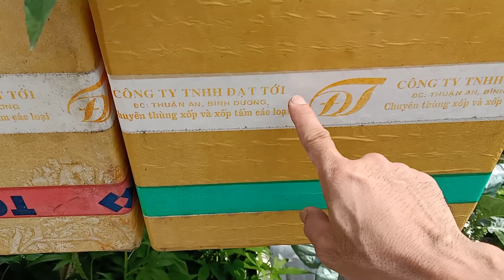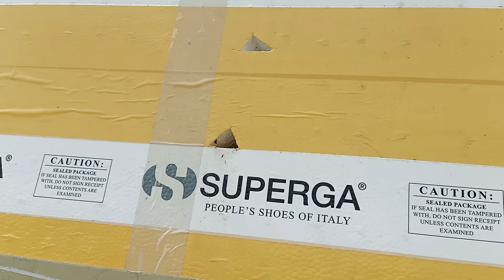Bật mí bí quyết làm sao để có rau ngon trái ngọt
Để táo ngọt thì mình cần bón 1 lớp phân bò dày khoảng 5cm tưới nước vừa đủ mỗi ngày, trái sẽ không bị rụng và chín sẽ rất ngọt.